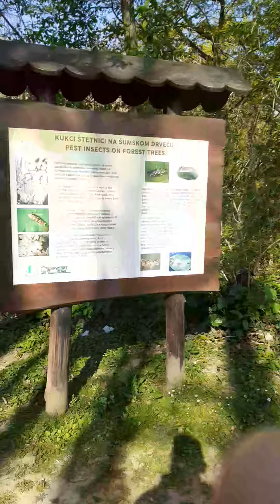Dead Men Talkin